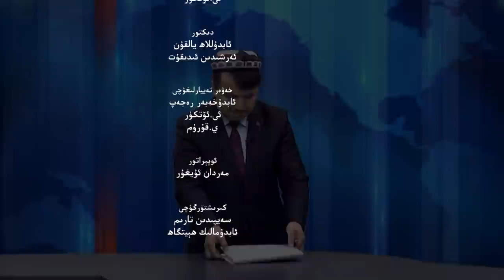ئىستىقلال كۈندىلىك خەۋەرلىرى 2022-03-11، سەككىز تەكلىپ دىققەت قوزغىدى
Istiqlal Kündilik Xewerliri 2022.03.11 / Sekkiz Teklip Diqqet Qozghidi